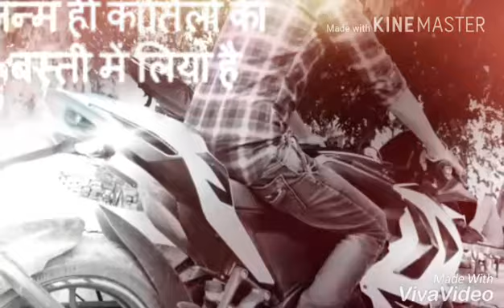Ajay sarjamda..dil me tor darad